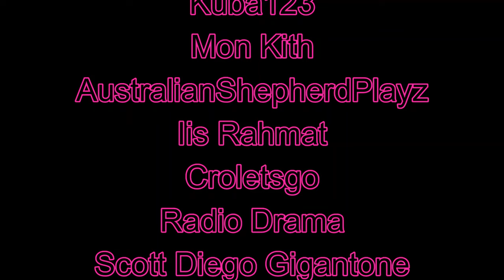BRINGING BACK THE MONARCHY IN RUSSIA IN 1936 ( Age of History 2 )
This video was recording in Megamod. (Now it's discontinued as PHZanoni left, RIP 6.0 PC)